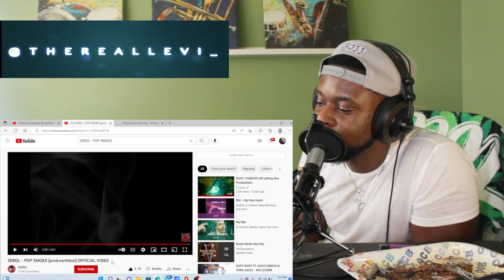TRL Reaction / Sebol - Pop Smoke (PolishRap)